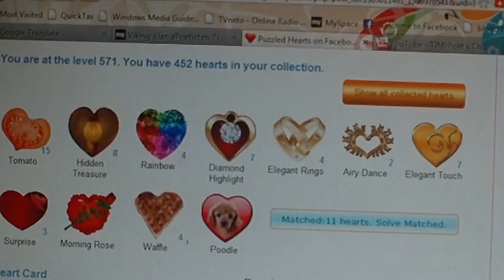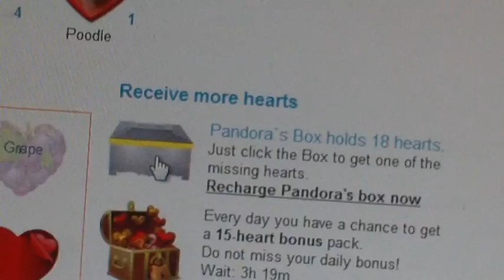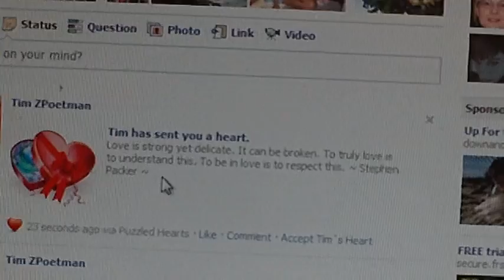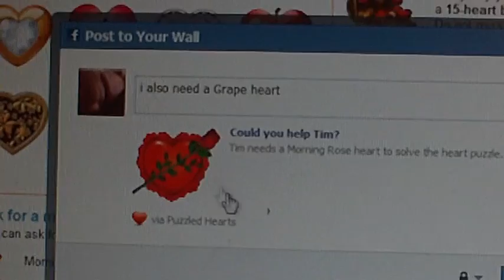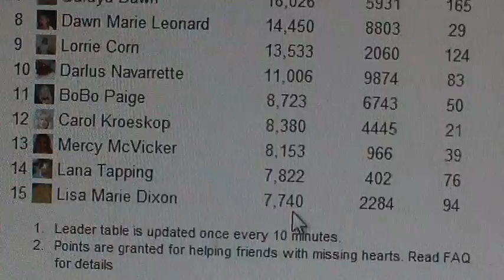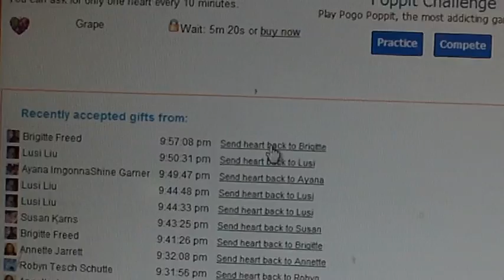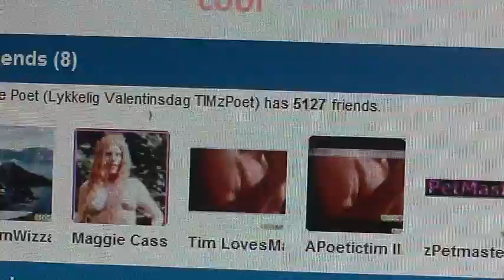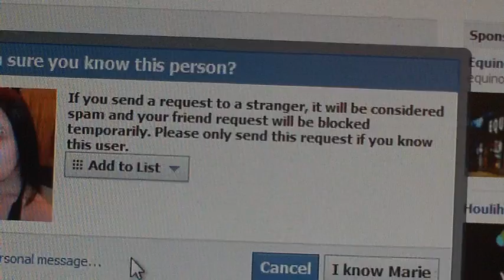Puzzled Hearts the FaceBook app (How to play) BY TIMzPoet